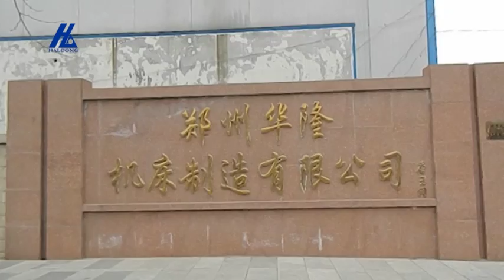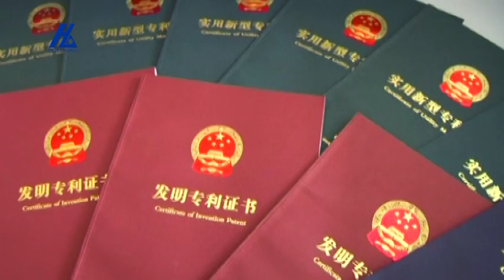Electric screw press manufacturer-Zhengzhou Haloong Machinery Manufacturer Co., Ltd.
Since 1980, Haloong has focused on electric screw press for 36 years. Adpots CNC control servomotor, Haloong press machine has the advantages of high speed, high precision, quick respons, high power-saving, speed adjustable within one single stoke, on-button easy operation, easy maintenance, multiple protection system, etc.